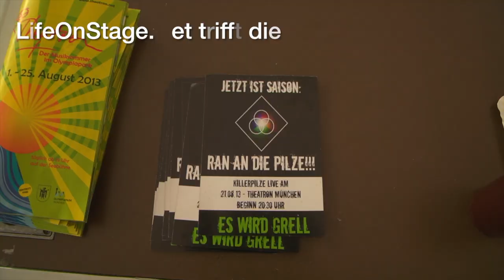KILLERPILZE im Interview am Theatron Sommerfestival - 21.08.13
"Wir machen das, hinter dem wir zu 100 Prozent stehen."
Im Interview erzählen die erwachsen gewordenen Killerpilze, wie sie den Schaffensprozess ihres neuen Albums erlebt haben und wie es ist, diesen Weg weiter zu verfolgen. Wie sie Kunst, Kommerz und Perfektionismus zusammenbringen, erfahren wir hier im Interview. Des Weiteren auch Zukunftspläne: Am 21. Dezember spielen die Killerpilze ihr Jahresabschlusskonzert im Backstage München.